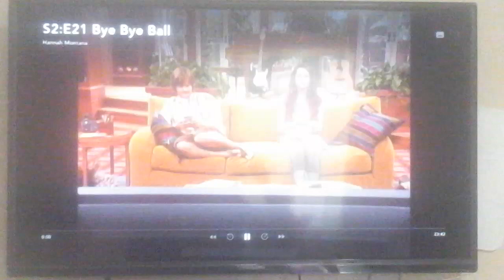Hannah Montana Bye Bye Ball sneak peek 1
Bye bye ball hannah montana on disney channel clip and sneak peek this is Lacey Richins from California